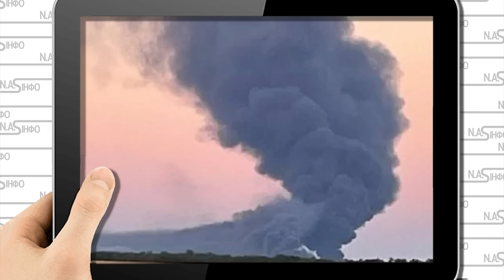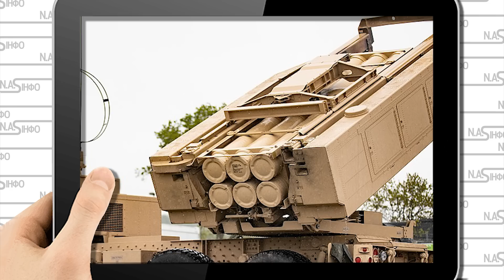В ці секунди! Ніч, на аеродромі, під час посадки - полосу струсануло. Дістали і там - сотні км